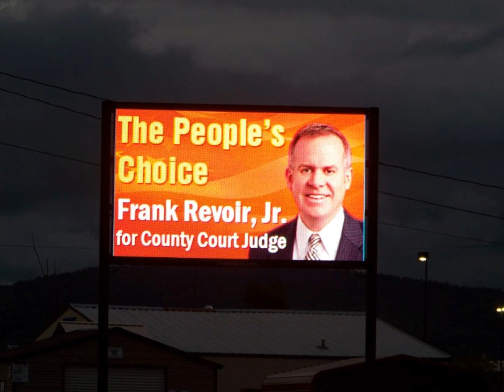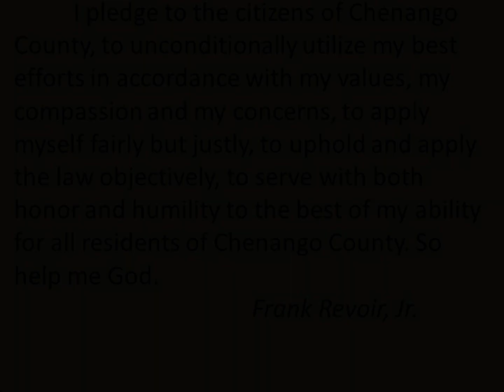The Dream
Follow Frank's journey from decision to run for the Chenango County Court Judge to today. It's been quite a tale about friendship, values, reasons, and a lot of hard work! Thanks you for all your support along the way.